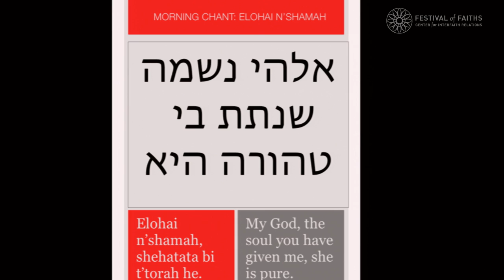Jewish Mystical Practice | Rabbi Rami Shapiro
The 22nd annual Festival of Faiths | "Compassion: Shining like the Sun" | April 19-22, 2017 - Louisville, KY

What is the method, purpose and inner meaning of Kabbalah? Rabbi Rami Shapiro, widely recognized as one of the most creative figures in contemporary American Judaism, provides an introduction to the Jewish contemplative tradition and teaches some basic practices.

“Rami Shapiro is brilliant, heartful and full of reverence (and irreverence!) A great pluralistic soul with a fabulous sense of humor. You will love him.” -Rabbi Tirzah Firestone

To support more content like this, consider donating to the Center for Interfaith Relations, who hosts the annual Festival of Faiths.